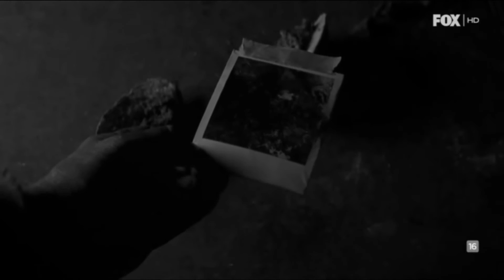Negan Tributo | The Walking Dead [Montaje en ESPAÑOL]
ESTE VIDEO TIENE IMAGENES MUY GORE Y SPOILERS DE LA SERIE!

● Nuevo vídeo de The Walking Dead sobre Negan! Espero que os guste y si queréis más, decidlo en los coments! ;)

PD: He vuelto a subirlo por temas de audio y copyright.

PC: PcCom Basic i5

►No hacer caso.

●Extra Tags: The Last Of Us Left Behind Secretos y curiosidades gameplay trailer musica dubstep electro Uncharted Call Of Duty Ghost Black Ops Modern Warfare Murdered Soul Suspect Saints Row The Third IV GTA V Grand theft auto Red dead redemption Max Payne 3 Assassin's Creed Unity Black Flag Revelations Brotherbood la hermandad Ezio Auditore Aiden Pearce Far cry Migueltrix XxmigueltrixX The Walking Dead PC Gaming Negan Rick Daryl Rosita Olivia Spencer Montaje Montage Tributo Tribute Edit Glenn Abraham Carl Gabriel Remastered Remasterizado